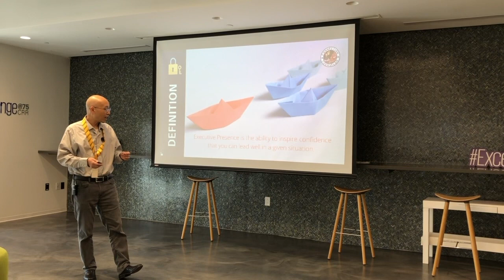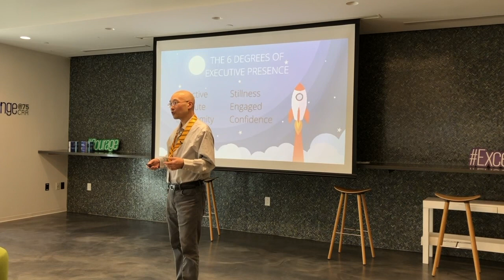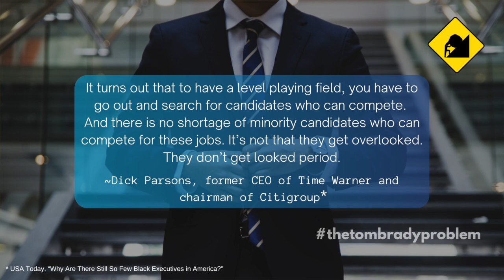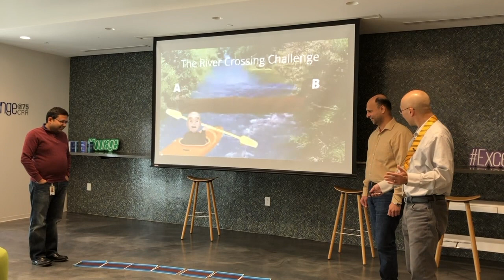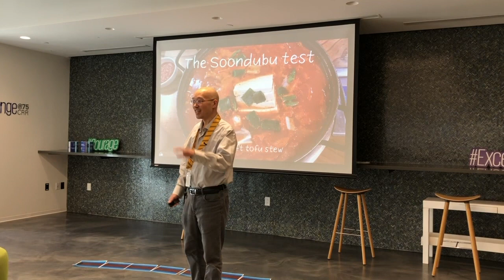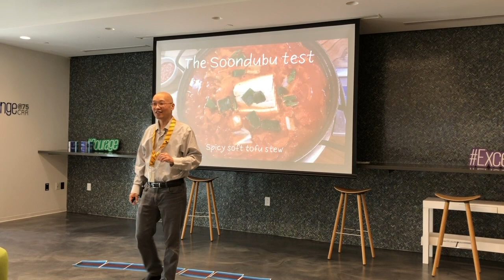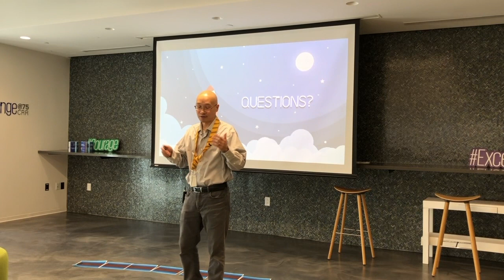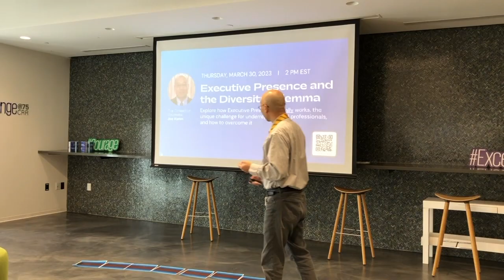Executive Presence and the Diversity Dilemma (NASA edition)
Join us as we explore how Executive Presence helps unlock the unlimited potential that is inside each and every one of us.